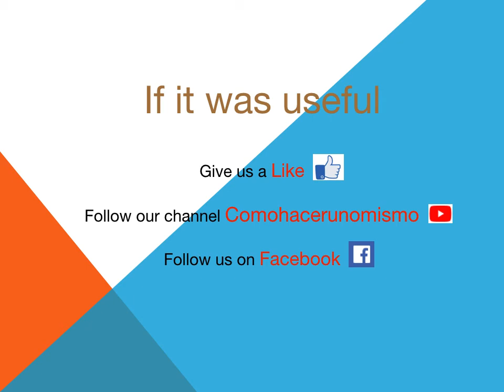Mercedes Clase CLS how to change cabin air filter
Replacement of the cabin air filter dust pollen filter in an auto Mercedes Clase CLS C219.
Explanation about how to change, how to replace the cabin air filter. Engine sizes 3.0 L, 3.5 L, 5.0 L, 5.5 L, 5.4 L and 6.2 L.